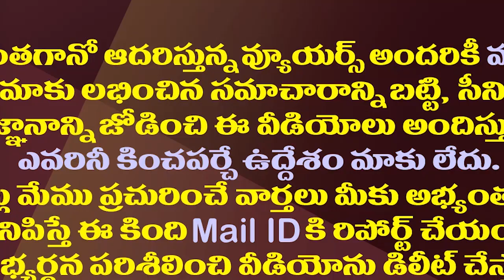సోమిరెడ్డికి షాకిచ్చిన తమ్ముళ్ళు||TDP leaders given shock to somireddy ||Amaravathi media